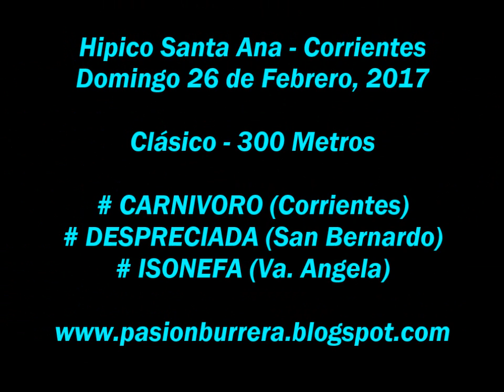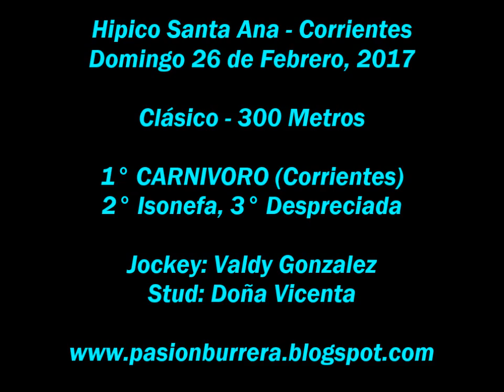Carnivoro, Santa Ana (26-02-17)